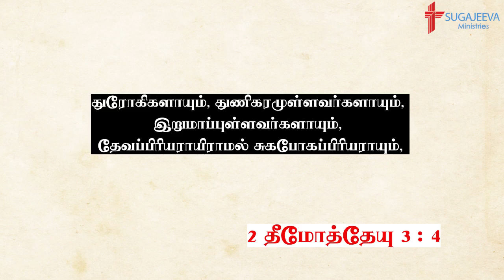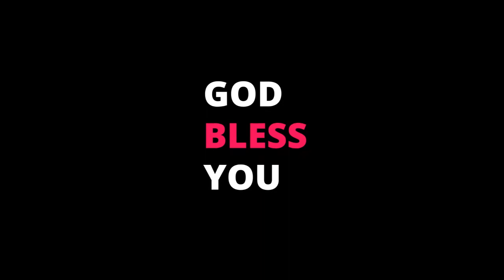இயேசு வருவாரா? வரமாட்டாரா ? | Can you find happiness in solitude? | V.G.Selvaraj